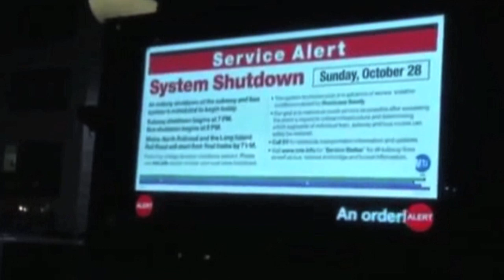Romney v. Sandy [extended]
10/31/12: Climate Silence ad produced by Forecast the Facts juxtaposing GOP Republican candidate Mitt Romney's mockery of global warming with Superstorm Sandy hitting the East Coast of the United States. Extended version released for the Web.

Press release:

Millions of Americans are still reeling from Hurricane Sandy, a horrific, fossil-fueled storm. Climate scientists agree that global warming pollution was a key factor in its destructive power, so Mitt Romney must hope we forgot that he mocked climate change at the Republican National Convention, to the raucous cheers and applause of the GOP delegates. We didn’t forget.

We’re putting out this video to remind every voter struck by Sandy that Mitt Romney thinks the poisoning of our weather is a joke. Climate Silence members have been leading the charge against climate silence for months. But in the final week of this election, the most powerful climate messenger turned out to be the harrowing reality of a freakish Frankenstorm.

Sandy is without question the October Surprise of 2012, and it has pushed climate change to the forefront of a campaign where it was previously almost entirely absent.

As families recover and voters head to the polls, we want the American public to remember this cold fact: less than two months before sea level rise devastated New York City with more powerful storm surges, Governor Romney laughed at the very notion of rising seas.

Our next President must be someone who is prepared to forthrightly address climate change disasters like Sandy. The tragedy of Hurricane Sandy has made it crystal clear: it’s time to end the climate silence.

Brad Johnson, Campaign Manager, Forecast the Facts